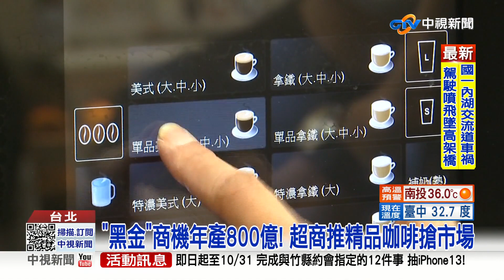你喝得下去? 超商一杯咖啡500元 挑戰價格天花板│中視新聞 20220824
現代人喜歡每天都來上一杯咖啡慰勞自己，黑金商機市場龐大超商業者當然不能錯過這塊大餅，現在有超商販售有咖啡界香檳之稱的藝伎咖啡，一杯500元搶攻金字塔頂端客群，但民眾大多質疑誰會去超商喝這麼貴的咖啡!